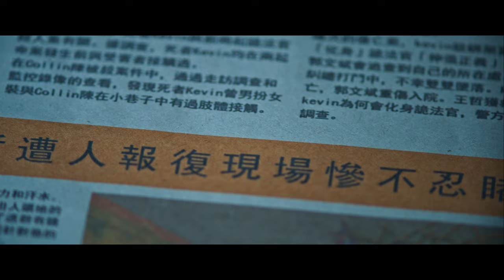【FILM】SUSPECT 超意神探 TRAILER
93 MINS | 2024 | CRIME,  SUSPENSE

DIRECTOR: SAM WONG
CAST:  NICK CHEUNG, ZHANG YI-SHANG, PATRICK TAM

Guo Wenbin, a former police officer suffering from hypermnesia, was forced into a game with a highly intelligent killer who provoked the justice system. Society was plunged into panic, Guo, who was hypnotized, fought against his dark personality "Suspect Zero" in his subconscious mind, defeated his own darkness, revealed the truth behind the murder and the tragedy behind it, and redeemed himself while bringing the real culprit to justice.